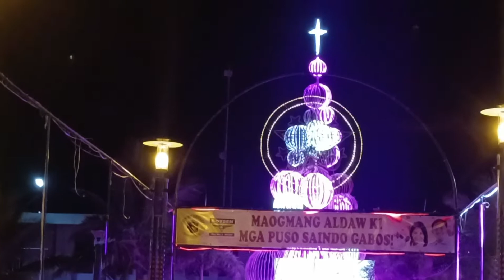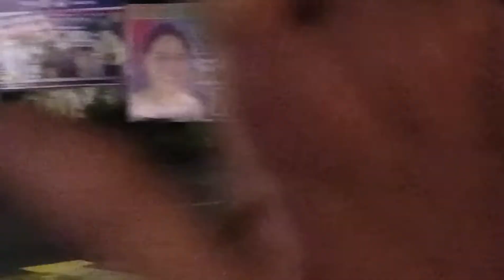Sawangan Park [Legazpi City]